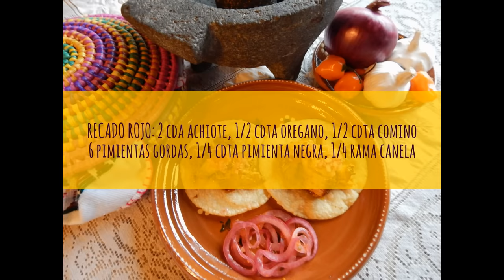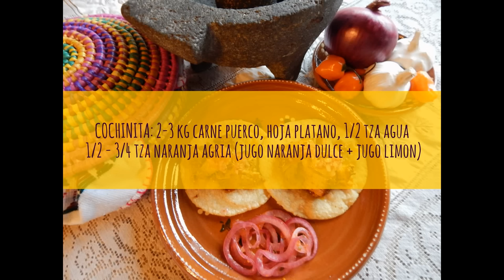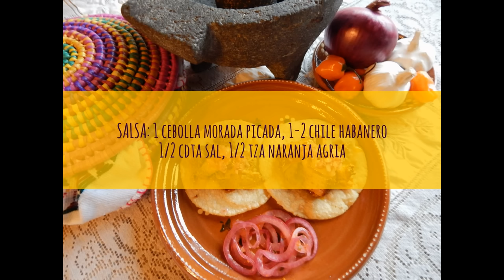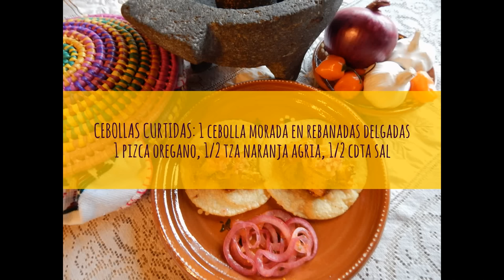Cochinita Pibil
Cochinita Pibil. Cochinita Pibil de Jauja Cocina Mexicana™. Cochinita Pibil envuelta en hoja de plátano con recado rojo, naranja agria y especias en la tradición de Yucatán. Receta completa, ingredientes y técnicas paso-a-paso de cómo hacer Cochinita Pibil. Exquisita en tacos de Cochinita Pibil acompañados con salsa tradicional de chile habanero y cebolla roja curtida.

Cochinita Pibil. Cochinita Pibil recipe from Jauja Cocina Mexicana™. Cochinita Pibil wrapped in banana leaf with recado rojo, sour orange and spices in the tradition of Yucatan. Spectacular as Cochinita Pibil tacos with a classic habanero salsa and pickled red onion.

RECETAS BIEN MEXICANAS @JaujaCocinaMexicana

Cómo Hacer Frijoles con Costillitas de Puerco

INGREDIENTES COCHINITA PIBIL
RECADO ROJO : 2 cda copeteadas achiote molido en polvo, ½ cdta orégano, ½  cdta comino, 6 pimientas gordas, ¼ cdta pimienta negra, ¼ rama canela, 2 clavos olor, 10 dientes ajo, ¼ cebolla, 2 ½ cdta sal, ¼ - ⅓ tza naranja agria, 2 cda agua
NARANJA AGRIA: partes iguales de jugo de naranja dulce + jugo limón fresco
COCHINITA: 2-3 kg carne puerco, hoja platano, ½ tza agua, ½ - ¾ tza naranja agria
SALSA: 1 cebolla morada picada, 1-2 chile habanero, ½ cdta sal, ½ tza naranja agria
CEBOLLAS CURTIDAS: 1 cebolla morada en rebanadas delgadas, 1 pizca oregano, ½  tza naranja agria, ½ cdta sal

COCHINITA PIBIL INGREDIENTS
RECADO ROJO : 2 heaping tbsp ground achiote powder, ½ tsp oregano, ½ tsp cumin, 6 allspice, ¼ tsp black pepper, ¼ cinnamon stick, 2 cloves, 10 garlic cloves, ¼ onion, 2 ½ tsp salt, ¼ - ⅓ cup sour orange, 2 tbsp water
SOUR ORANGE - NARANJA AGRIA: equal parts orange juice + fresh lime juice
COCHINITA: 2-3 kg pork shoulder, banana leaf, ½ cup water, ½ - ¾ sour orange
05:44 HABANERO SALSA: 1 purple onion chopped, 1-2 chile habanero, ½ tsp salt, ½ cup sour orange
06:16 PICKLED ONIONS - CEBOLLAS CURTIDAS: 1 purple onion thinly sliced, 1 pinch oregano, ½  cup sour orange, ½ tsp salt